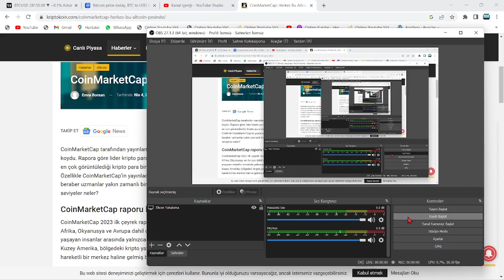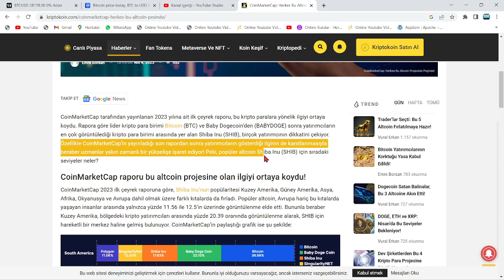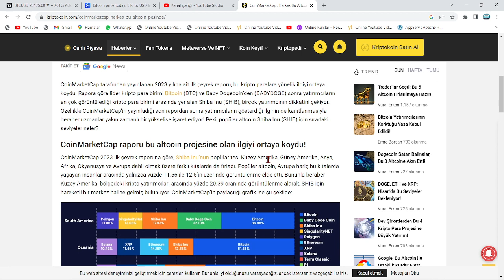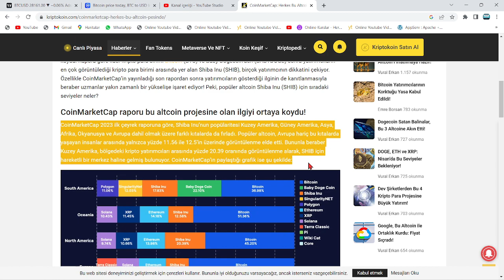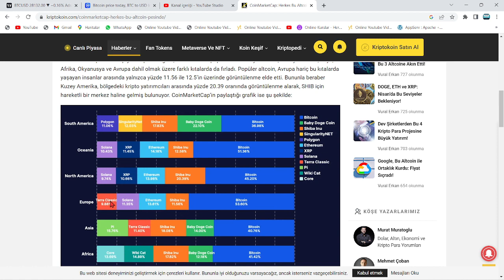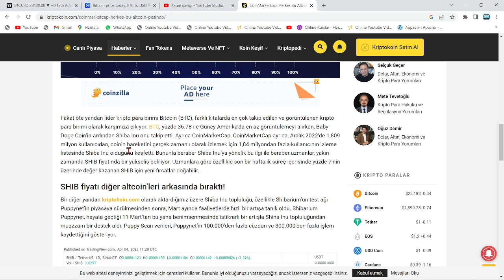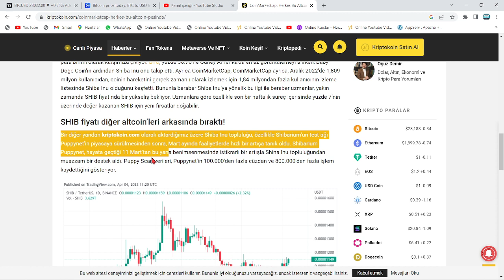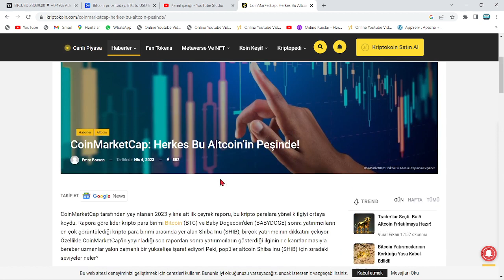ELON MUSK AÇIKLADI!🚀"DOGECOİN TAMAM, SIRADAKİLER SHİBA VE BABYDOGE!"🔥2 MEME'DE KAZANÇ PATLAMASI...!🚀